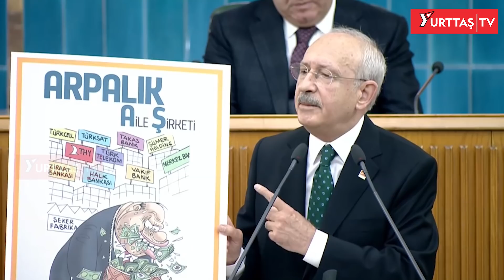Kılıçdaroğlu Sarayın Türkiyesi ile Halkın Türkiye'sini Madde Madde Kıyasladı: İşte Türkiye Gerçeği!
Kılıçdaroğlu Sarayın Türkiyesi ile Halkın Türkiye'sini Madde Madde Kıyasladı: Türkiye Gerçeği Bundan Daha İyi Anlatılamaz!

GEZİ DAVASI

CHP Genel Başkanı Kemal Kılıçdaroğlu Meclis'te partisinin grup toplantısında konuştu.

Gezi Davası 'nı değerlendiren Kılıçdaroğlu , “Bugün Gezi Davası görülüyor. Gezi'yi bir baskının ortaya çıkardığı aydınlanma hareketi olarak görmek gerekiyor. Gençlerin eylemini saygıyla karşılamamız gerekiyor. Osman Kavala , 840 gündür tutuklu. Osman Kavala 'nın serbest bırakılması lazım. Her şeye rağmen adalet olmalı. Her şeye rağmen birlikte yaşamalıyız” dedi.

ARPALIK AİLE ŞİRKETİ

Arpalık Aile Şirketi yazılı karikatürü gösteren Kılıçdaroğlu , “Türkiye Gerçeği Bundan Daha İyi Anlatılamaz!” dedi.

SARAYIN TÜRKİYESİ İLE HALKIN TÜRKİYE'SİNİ MADDE MADDE KIYASLADI

Kılıçdaroğlu “Sarayın Türkiyesi ile halkın Türkiye'sini 13 maddede kıyaslayacağım” diyerek şunları kaydetti:

1- Sarayda işsizlik yoktur… Saray sosyetesinin gündeminde de işsizlik yoktur… Halkın Türkiye'sinde işsizlik bir facia halini almıştır. Ama 8 milyona yaklaşan işsizler ordusu Sarayın gündeminde yoktur.

2- Sarayda yoksulluk yoktur. Saray sosyetesi yoksulluğun ne olduğunu da bilmemektedir… Saray sosyetesine göre vatandaşın simitle beslenmesi dahi bir lütuftur. Arada bir 50.000 dolarlık çantayla yoksul evlerine gidip, yoksulluk edebiyatı yaparlar… Halkın Türkiye'sinde ise yoksulluk diz boyudur. On binlerce kişi çöp konteynırlarını geçim kapısı olarak görür. On binlerce aile akşam pazar atıklarından yiyecek toplayarak geçinmeye çalışır.

3- Saray sosyetesinin gelecek endişesi yoktur. Onlar dünyalıklarını sadece Türkiye’de değil Amerika’da da İngiltere’de de garanti altına almışlardır. Halkın Türkiye'sinde gelecek endişesi vardır. Hiç kimsenin can ve mal güvenliği yoktur. Hiç kimse yarın ne olacağını bile tahmin edememektedir. Umudunu tüketen gençlerimiz geleceklerini yurt dışında aramaktadırlar.

4- Sarayda hayat pahalılığından eser yoktur… Çünkü Saray sosyetesi
     - Kira parası ödemez
     - Doğalgaz parası yoktur
      - Elektrik parası yoktur
      - Ulaşım masrafı yoktur
      - Eğitim masrafı yoktur
      -Mutfak masrafı yoktur
Sarayın ve saray sosyetesinin bütün masraflarını vatandaş vergileriyle öder. Halkın Türkiye'sinde hayat pahalılığı – enflasyon can yakıyor. Aileler dağılıyor. 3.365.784 hanenin elektriği kesildi. 710.364 hanenin doğalgazı kesildi.

5- Saray sosyetesinin gözünde vatandaş hesap verilecek kişi değildir. Vatandaşa hesap verilmez. Sarayın kibir abidesinin gözünde vatandaşın sinek kadar bile değeri yoktur. Vatandaşa hesap vermek demokrasinin bir gereğidir. Kibir şeytana ait bir özelliktir.

6- Saray sosyetesi TBMM’ni, arzularını koşulsuz yerine getiren bir araç olarak görür. Onlar için anayasaya, kanunlara uyulmasa da olur. O kadar ki saray sosyetesinin gözünde “namus ve şeref” kavramlarının dahi bir önemi yoktur. Millet, TBMM daha güçlü hale gelecek diye aldatıldı. Vatandaş milletvekili seçtiğini sanır, oysa oy verdiği milletvekili listesini kendisi değil, parti liderleri belirlemiştir.
7- Hakkı, hukuku ve adaleti aramak cesaret isteyen bir olay haline gelmiştir.

8- Saray sosyetesinin gözünde devleti soyanlar, devletten dolarla iş ve garanti alanlar makbul vatandaşlardır. Halkın yaşadığı Türkiye’de kul hakkı yemek haramdır, günahtır. Böyle bilinir.

9- Saray sosyetesinin Türkiye’sinde vergi vermek enayiliktir. Vergiyi halk öder saray sosyetesi de buradan beslenir.Halkın Türkiye'sinde Vatandaş en ağır vergileri öder. Asgari ücretliler, sanayiciler, üreticiler, serbest meslek erbabı herkes vergi verir.

10- Halkın yaşadığı Türkiye’de saray sosyetesinin bütün israfı vatandaşın sırtına yüklenir…

11- Saray sosyetesinde vatan sevgisi yoktur. Halkın Türkiye’sinde ise vatan sevgisi her zaman ilk sıradadır.

12- Saray sosyetesine göre, devlet yönetiminde israf esastır. İsraf itibarın bir unsurudur. İsrafta sınır yoktur. Uçan saraylar - Yüzen saray - Yazlık saraylar - Kışlık Saray... Halkın Türkiye’sinde ise israf haram olduğu gerçeği vardır…

13- Saray sosyetesinin devlet anlayışında liyakat yoktur… Halkın Türkiyesi'nde Bilgili, birikimli, deneyim sahibi pek çok liyakatli kişi devlet yönetiminden saf dışı edilmiştir…

Kılıçdaroğlu AKP'li Cumhurbaşkanı Recep Tayyip Erdoğan 'ın hakkında açtığı dava ile ilgili de şunları söyledi:

Benimle ilgili olarak 500 bin liralık dava açmış. Avukatım geldi, "Biz de dava açalım mı?" dedi. "Açacağız" dedim. Biz de "500 bin liralık açalım mı?" dedi. "O kadar etmez" dedim. Adamına göre "5 paralık dava" açın dedim. Avukat arkadaş "5 para yok" dedi. Ne yapalım o zaman "5 kuruşluk olsun" dedim. O yüzden dava 5 kuruşluk açıldı. Değeri biraz yükseldi ama idare edeceğiz.